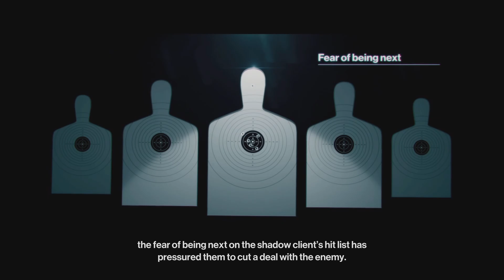Hitman Part 9 Crashing The Miami Innovation Race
We ruined the race lol